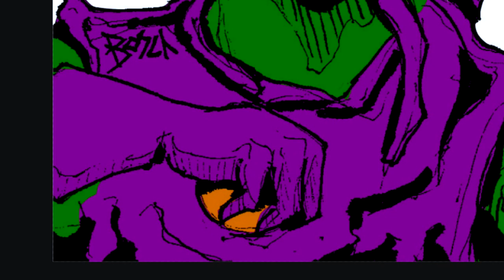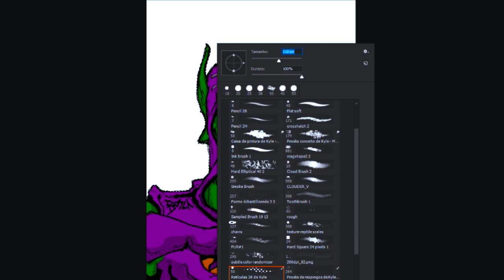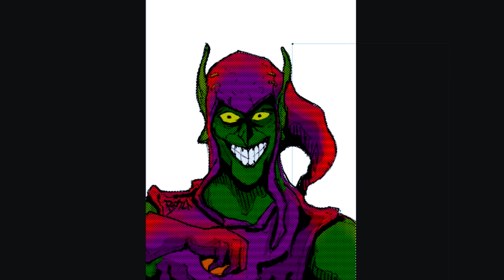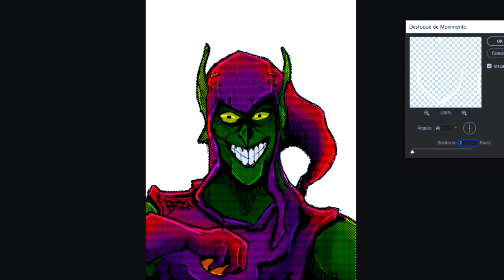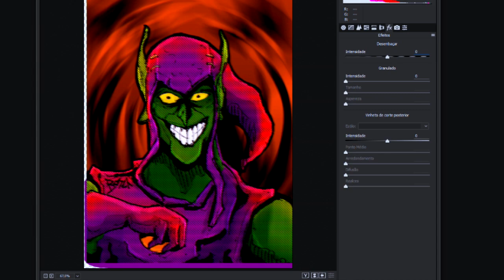Green Goblin Speedpaint Card Coletion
Open Commissions

       Social Medias
Deviantart - MrBoscheinen
Artstation - Mr Boscheinen